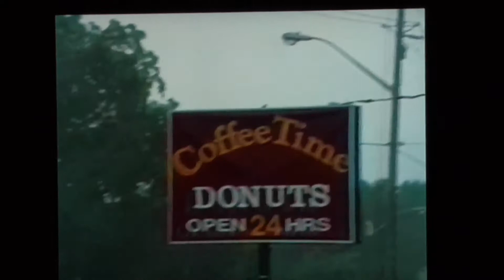Coffee Time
Where it's always time for coffee

Canada or Bust

Canadian Road trip